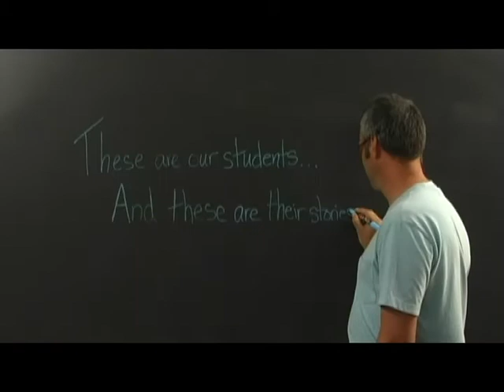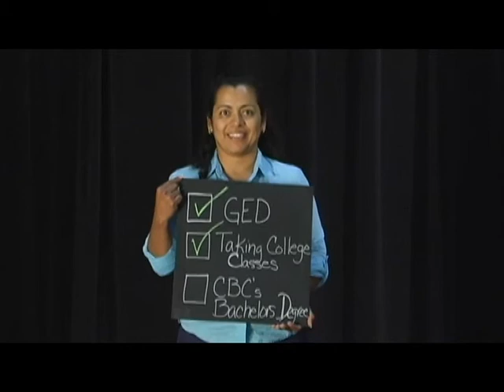CBC ABE Week- It's Your Turn